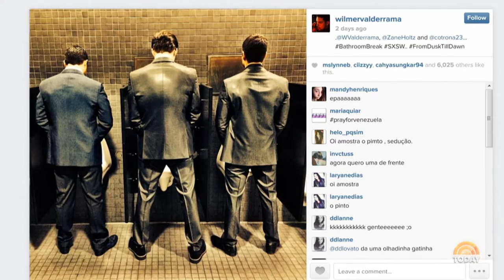Wilmer Valderrama's Bathroom Picture | Behind The Tweet | TODAY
The cast of "From Dusk Till Dawn" is photographed during their visit to the men's room...then Wilmer Valderrama put it on Instagram!

About: TODAY brings you the latest headlines and expert tips on money, health and parenting. We wake up every morning to give you and your family all you need to start your day. If it matters to you, it matters to us. We are in the people business.